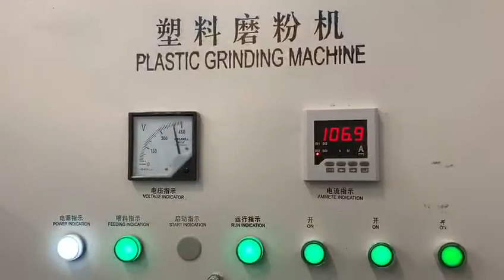BOGDA PVC PP PE ABS Plastic Pulverizer Machine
Regarding to PVC pulverizer, we usually manufacture four models.
1. Model 500, capacity 200 to 250 kg per hour.
2. Model 600, capacity 300 to 400 kg per hour.
3. Model 800 without inverter, capacity 500 to 600 kg per hour.
4. Model 800 with inverter, capacity 500 to 600 kg per hour.

Regarding to PP/PE pulverizer, we usually manufacture four models.
5. Model 400, capacity 50 to 80 kg per hour.
6. Model 500, capacity 120 to 150 kg per hour.
7. Model 600, capacity 180 to 260 kg per hour.
8. Model 800, capacity 300 to 400 kg per hour.